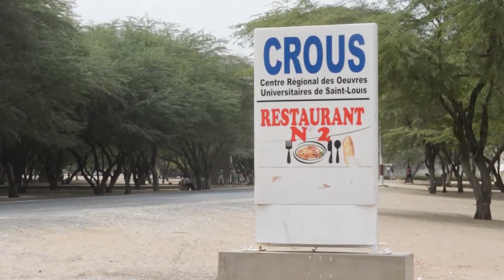Crous Femmes étudiantes meres avec ndaractu.net